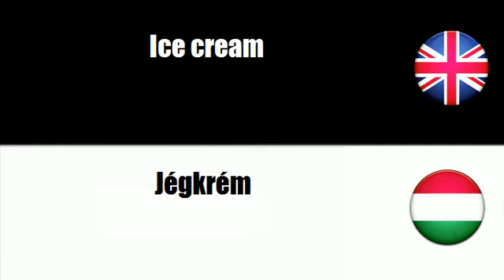FROM ENGLISH TO HUNGARIAN = Assorted dairy products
frenchwithvincent FROM ENGLISH TO HUNGARIAN = Assorted dairy products